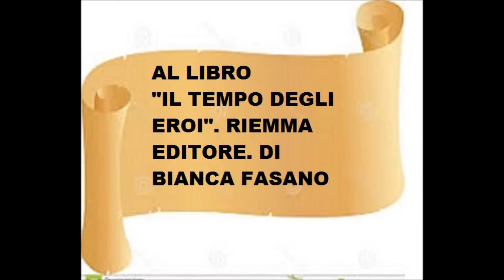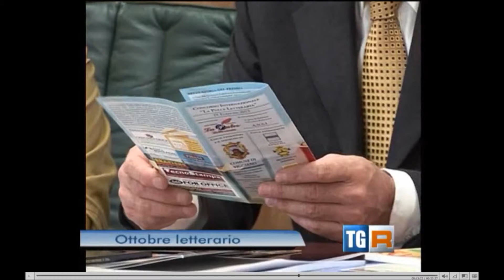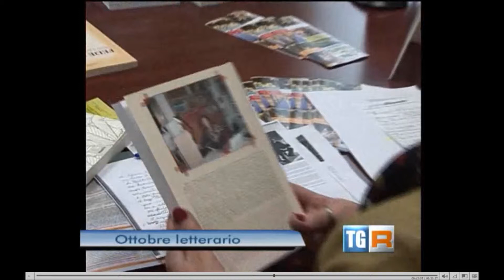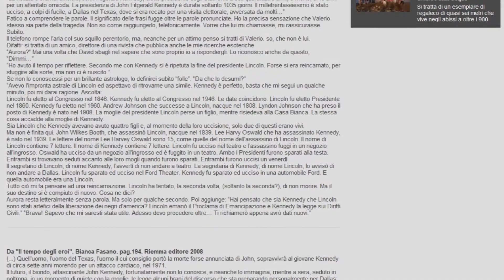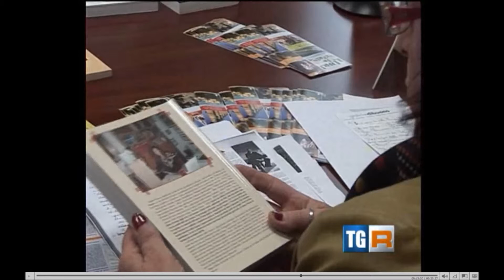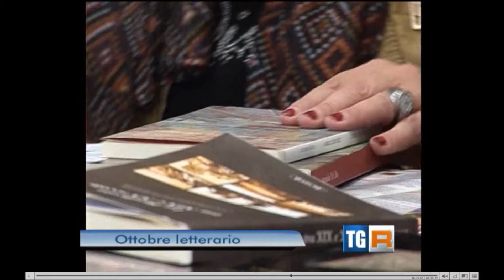Premio La pulce letteraria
Premio "La pulce letteraria". Terzo premio al libro di Bianca Fasano "Il tempo degli eroi", Riemma editore..